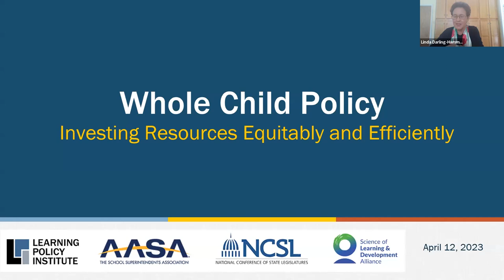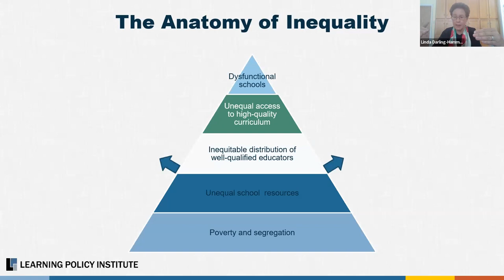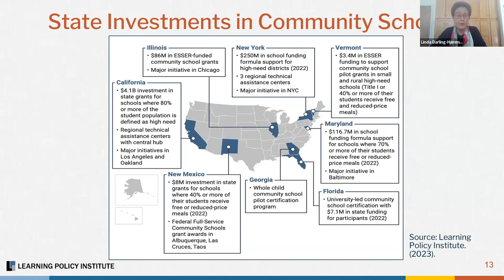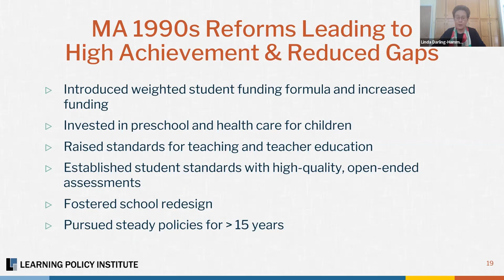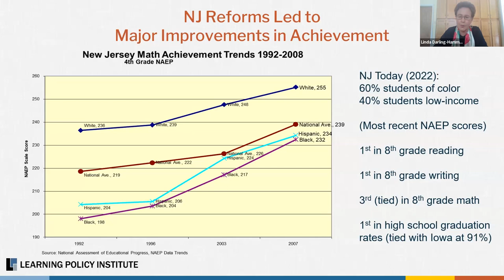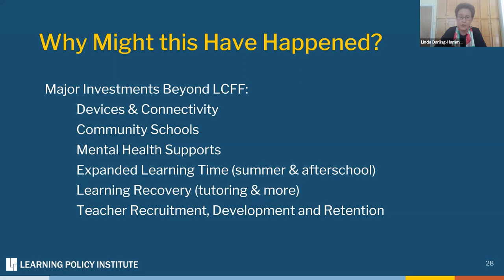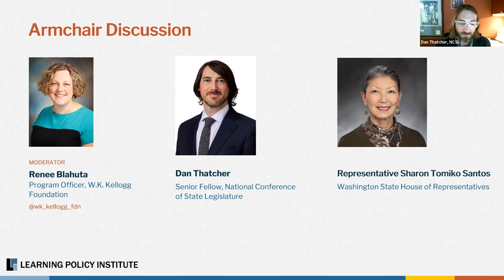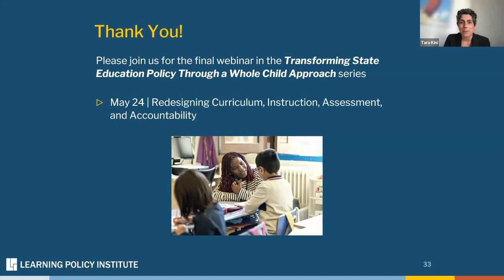Webinar - Whole Child Policy: Investing Resources Equitably and Efficiently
Transforming learning environments to support whole child approaches to education is essential to meeting the full scope of students’ social, emotional, and academic needs and preparing them to succeed in our global economy. Shifting towards a whole child approach has far-reaching implications for our education system and requires practice and policy approaches informed by the science of learning and development (SoLD). This webinar series explores the various elements of whole child policy featured in the Whole Child Policy Toolkit and shares insights from state and district policymakers who have engaged in efforts to shift toward whole child education.

This webinar focused on the strategies and lessons learned from experts and state leaders who have taken on this work. Experts discussed actions states can take to ensure resources are invested equitably and efficiently for whole child design.